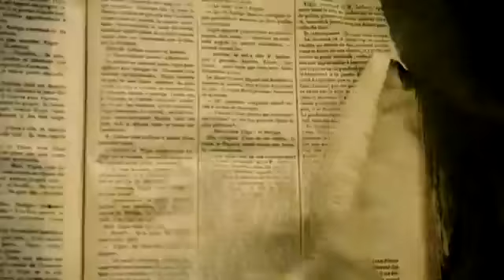Noir Désir - Le Vent Nous Portera